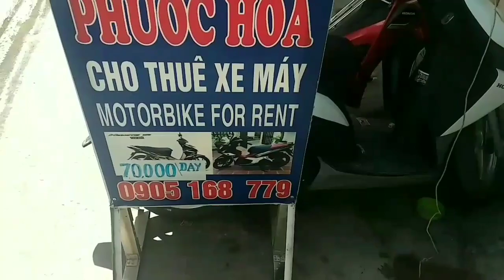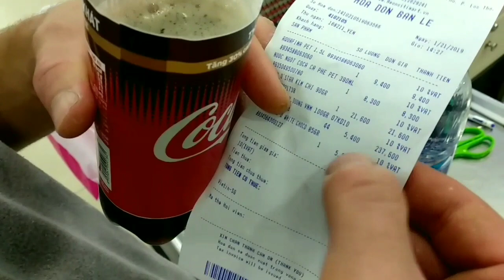Упал с байка во Вьетнаме, украли чувака из больницы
История про чувака которому очень не повезло в первые же 2 дня в Нячанг